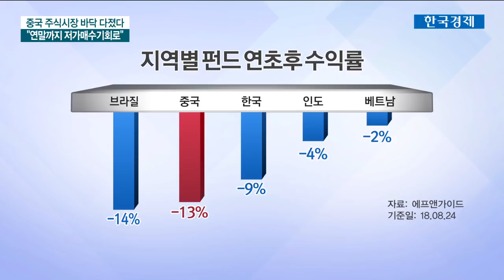무역전쟁에 중국펀드도 '굴욕'...바닥 치고 반등할까 / 한국경제TV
미중 무역전쟁 영향으로 중국 주식시장이 계속 부진한 모습을 보이면서 중국 펀드 수익률도 무참히 깨지고 있습니다.

하지만 전문가들은 지금부터 올해 연말까지를 단기반등이 가능한 시점으로 내다보고 있는데요.

자세한 내용, 김보미 기자가 보도합니다.